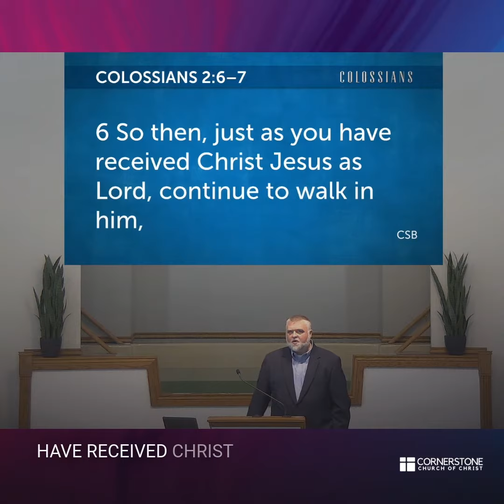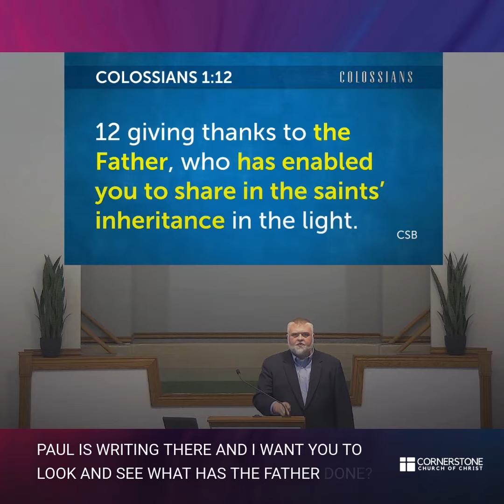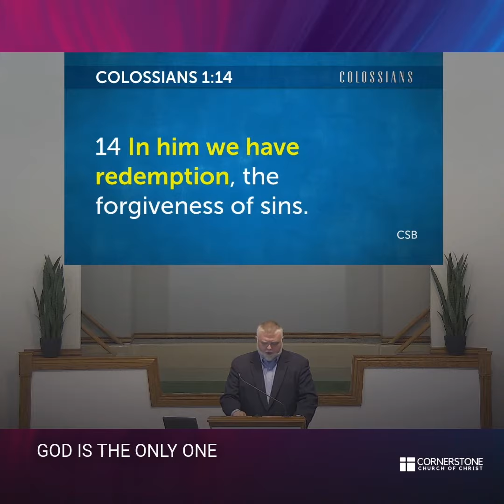A New Status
God has given you a new status! Praise Him today for doing that and let your actions in his name spring forth from gratitude.
Remember ... you work from salvation ... not for it.